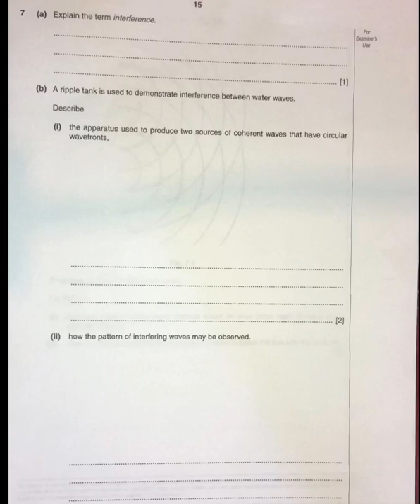Water Wave Interference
Coherent waves overlap and lead to points of reinforcement and cancellation...interference.